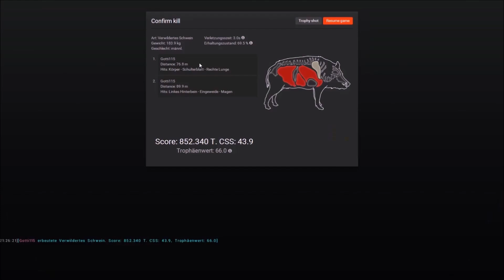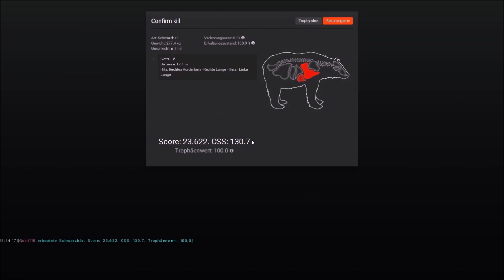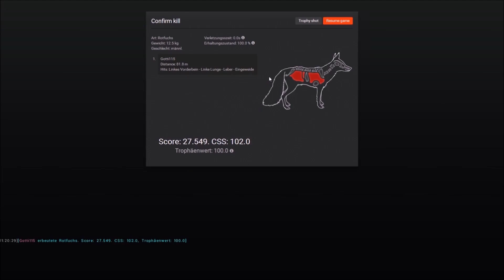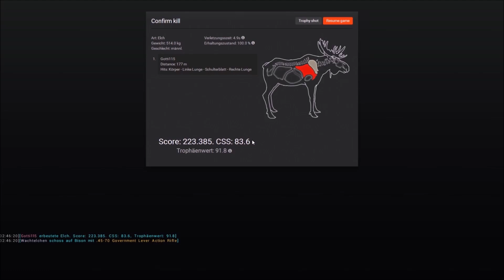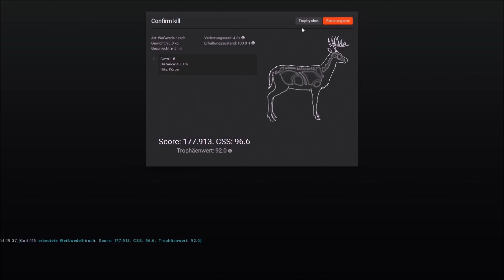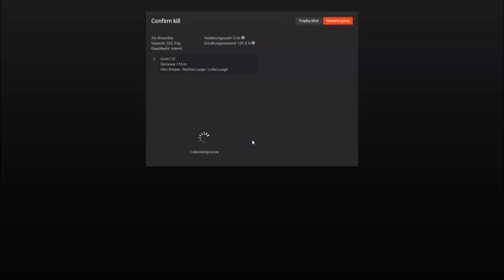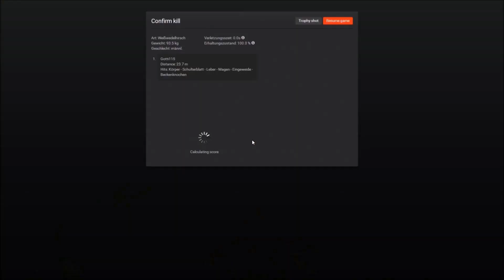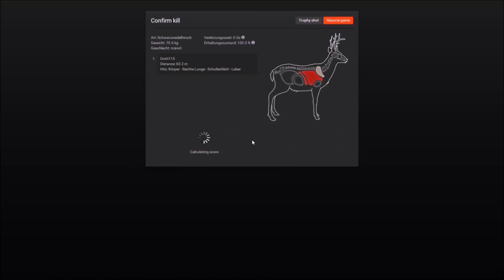100 Abonnenten Special Rekordtiere